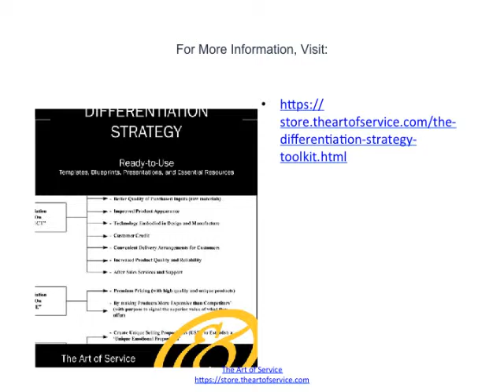Differentiation Strategy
A differentiation strategy is appropriate where the target customer segment is not price-sensitive, the market is competitive or saturated, customers have very specific needs which are possibly under-served, and the firm has unique resources and capabilities which enable it to satisfy these needs in ways that are difficult to copy